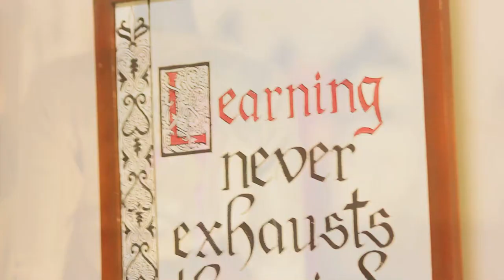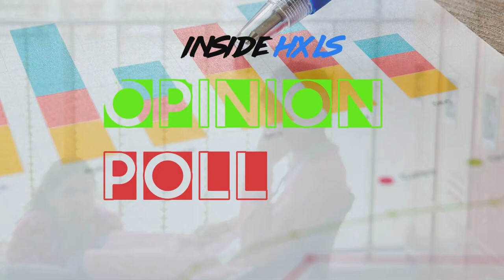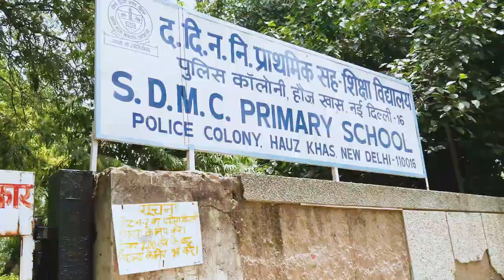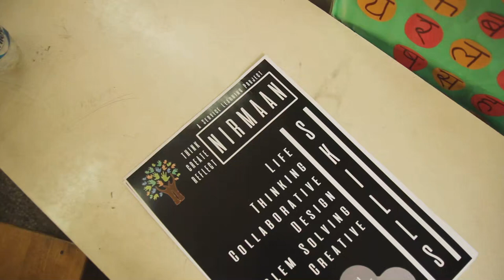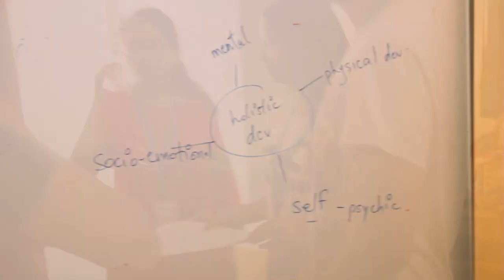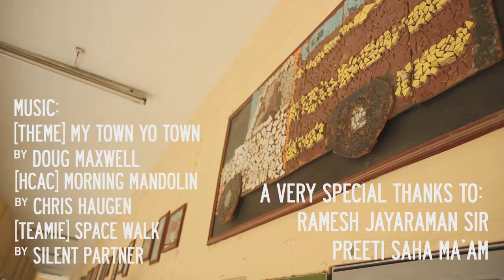Inside HXLS pilot | Calarts, HCAC and teamie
Presenting to you all the first episode of inside HXLS, our very own news show.